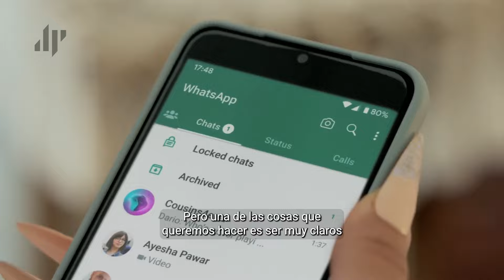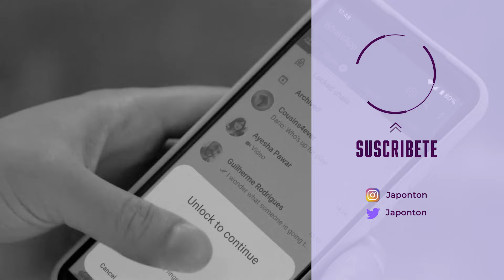Stickers con IA en WhatsApp y más novedades. Parte 1